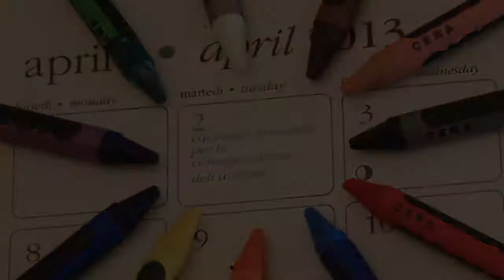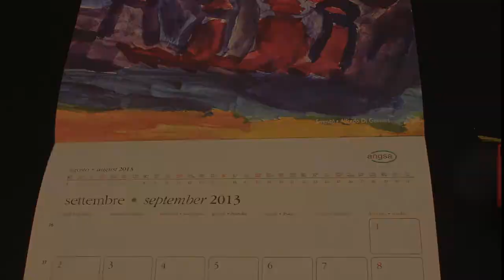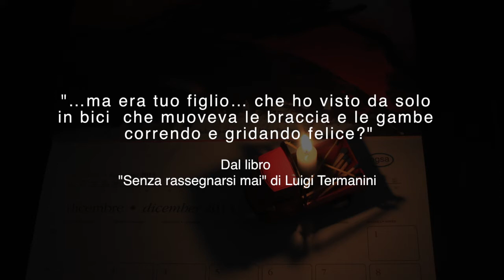Calendario d'arte Angsa 2013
L'autismo non è una malattia, ma un modo anormale di comportarsi, causato da un disordine dello sviluppo dovuto a cause biologiche. L'obiettivo di tutti i nostri progetti rimane il miglioramento costante nel tempo della qualità della vita per i nostri ragazzi e per le relative famiglie, che passo dopo passo così tanto si sono adoperate negli anni nel far giungere loro tanti PICCOLI, ma GRANDI traguardi.
(dal Calendario 2012 prof.ssa Liana Baroni, Presidente Angsa Nazionale)